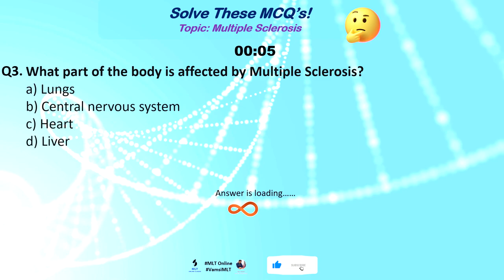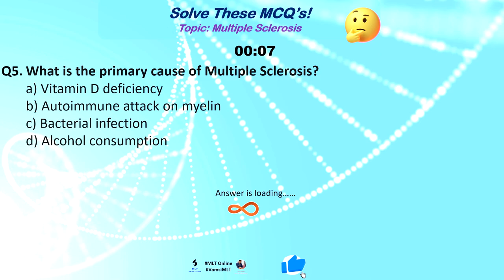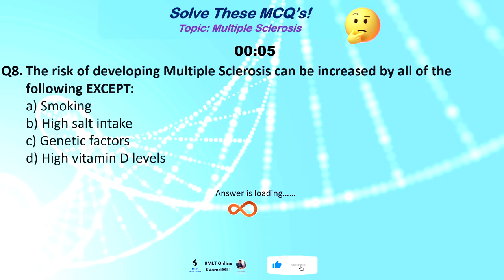Know your MCQ's: Multiple Sclerosis 🧠🔬🧬 chandigarhuniversity study by Attuluri Vamsi Kumar